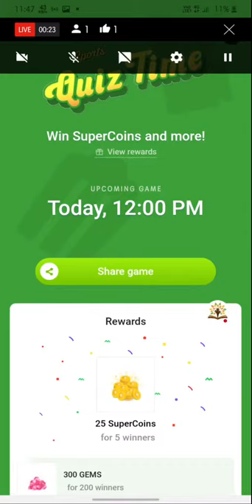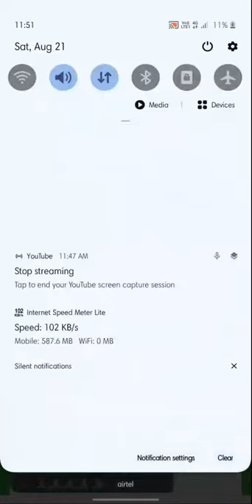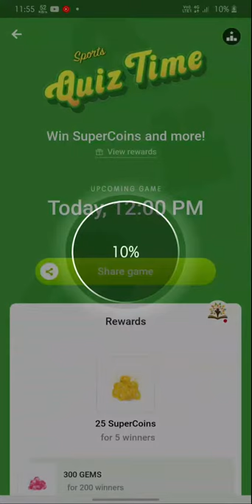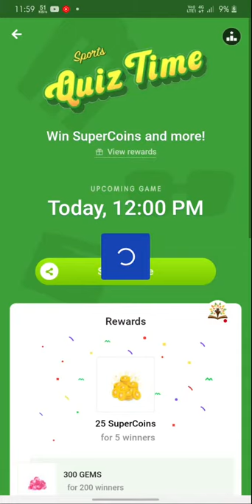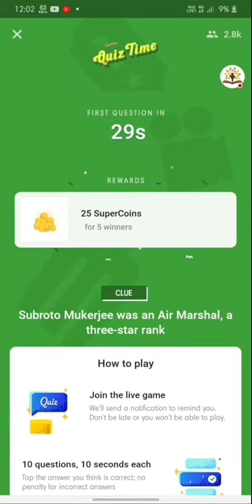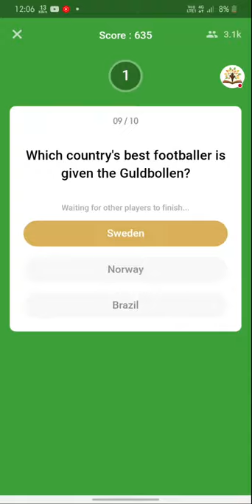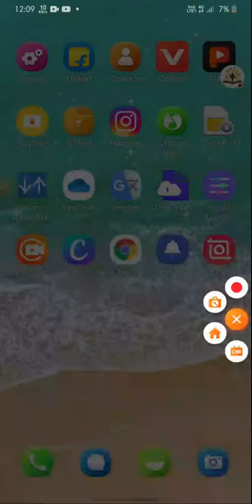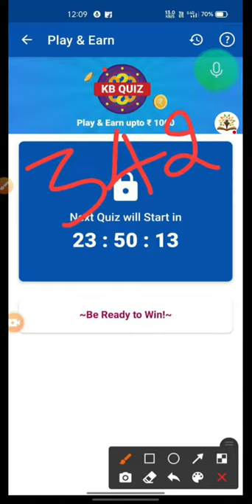khatabook quiz answers today | kb quiz today | flipkart quiz time live 12pm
khatabook quiz answers today | khata book quiz today | Flipkart quiz time answers today 12pm live

Friends, in today's video, I have provided you the answers of Flipkart Quiz Time and Khatabook Quiz through this video. Hope you like this video very much.

▶ solved all queries 👇👇👇
khatabook quiz answers today live
khatabook quiz answers
khatabook quiz winners
khatabook quiz live
khatabook quiz tricks
Khatabook answers today
khatabook answers live
khatabook quiz hack
Khatabook app today quiz answers
Today khatabook quiz
Today khatabook answers
khatabook quiz tricks
khatabook quiz answers live
khatabook quiz answers today hindi
khatabook quiz answers today telugu
Khatabook quiz answers today 14 August
khatabook quiz answers today 14 August 2021
khatabook quiz 14 August 2021
Khatabook KB Quiz Answers today
khatabook quiz answers today malayalam
Khatabook Today Quiz Answers Today
kb quiz answers
kb quiz live
kb quiz live answers
kb quiz today live
khatabook quiz
kb quiz
Kb quiz khatabook today
kb quiz today
kb quiz today answers
kb quiz kaise khele
kb quiz khatabook
flipkart quiz today live
flipkart quiz time answers today 12 pm
flipkart quiz time answers today 12pm answers
Quiz time answers
flipkart game today answers
flipkart quiz today live 12am
flipkart quiz today live 12pm
flipkart quiz time today live
flipkart quiz time answer today live
flipkart quiz time answers today 12pm live
flipkart video quiz answers today live
Flipkart quiz time live
Flipkart quiz time today
Flipkart quiz time answers today
Flipkart quiz time answer
Flipkart quiz time live today
Flipkart quiz time kaise khele
Flipkart quiz time answers live
Flipkart quiz time answers hack
Flipkart quiz time answers today 12am live

🕰️ Timestamp:-
00:00 trailer
13:55 khatabook quiz answers
16:42 flipkart quiz time answers today 12pm live

CREDIT:-
LIVE BY - MANISH PANDEY
LOCATION - UTTARAKHAND